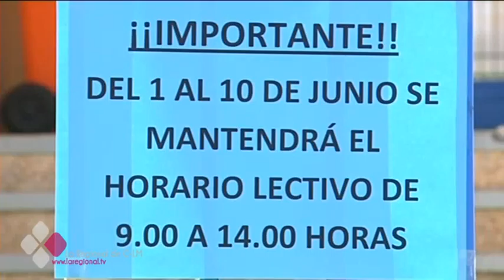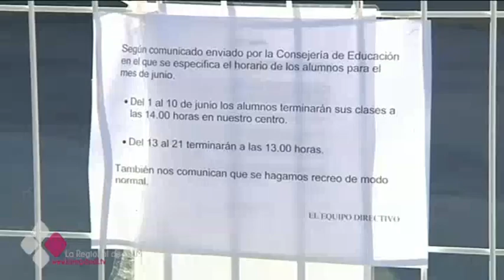SESEÑA VUELVE A CLASE, SALVO EN EL QUIÑÓN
Casi tres semanas después del inicio de las llamas, el incendio podría quedar extinguido completamente este viernes. Hoy vuelta a la normalidad de centenares de alumnos de los colegios de Seseña que esta mañana han vuelto a clase. Todos los centros menos el del Quiñón, el que está más cerca del incendio, que volverá a abrirse el próximo lunes.